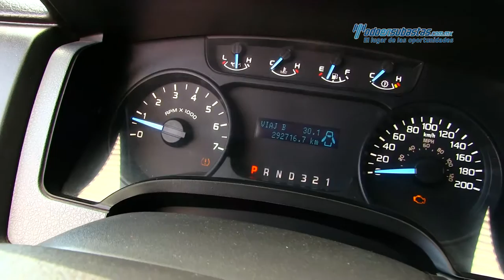Ford - F-150 2012 - CKD91523